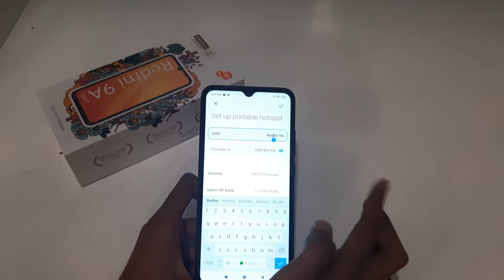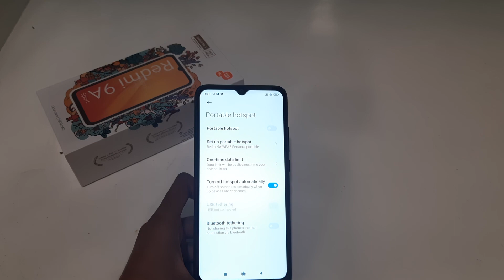how to set password on hotspot in redmi 9A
hotspot password k